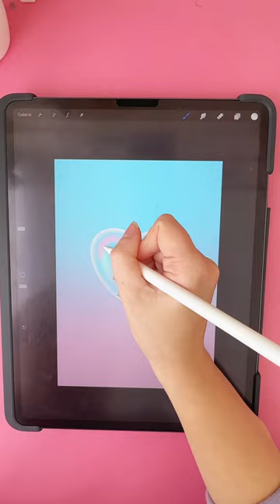mit dem ipad 📲 easy Seifenblasen malen 💫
Huhu ihr Lieben! Hier endlich mal wieder ein neues Video! Ich zeige euch, wie ihr mit dem ipad super schnell und easy ein paar schöne Seifenblasen malen könnt! Ich nutze dazu procreate aber das geht bestimmt auch so in anderen Apps! Hier findest du übrigens mein Buch und andere Produkte